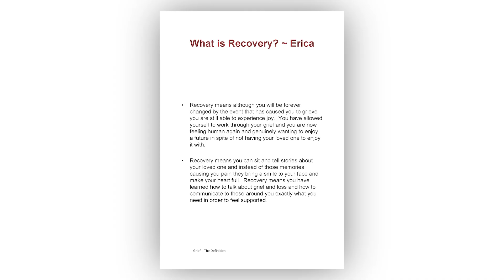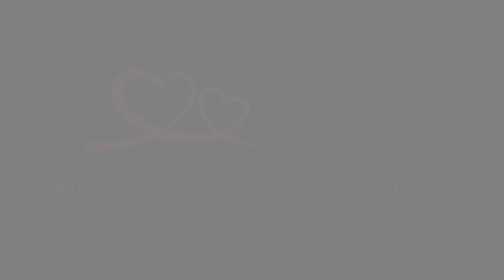Santa Clarita Video Content Subscriptions - Healing Starts With The Heart - Half Day Workshop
Our goal is to create consistent monthly video content that brings value to your customers and clients. Our specialty is coaching and guiding you to produce videos that make you look and sound your best to help build your brand and increase your marketing efforts.

Content subscriptions are filmed in a private setting with SchlickArt providing presentation coaching and producing. The subscription allows for up to four videos (1-4 minutes in length) to be filmed in one day, with each video covering one specific topic. This subscription is perfect for building a brand and social media awareness which is ideal for someone who has a consistent stream of content to capture on video and share with their clients.

To Find Out More About Video Content Subscriptions in Santa Clarita visit this

About SchlickArt
SchlickArt started in March 2012 with the simple idea that empowerment creates a kind of beauty and authenticity that shines through every camera lens. Built on a philosophy — rather than a product, service or person — SchlickArt has rapidly evolved into a boutique studio in Valencia, meeting photo and video portraiture needs as diverse as the community we capture. It’s the desire to take care of you, the client, that drives us.

SchlickArt
Yvette Lane